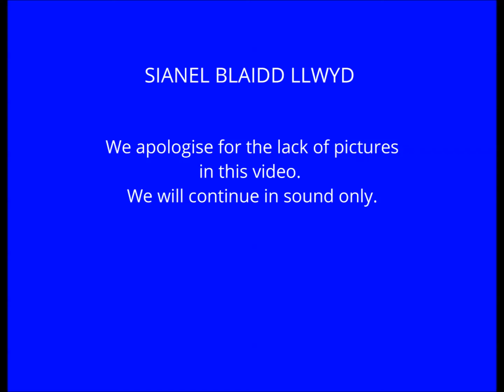The Signal-Man by Charles Dickens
It's almost Halloween so time for a classic spooky story that is a favourite of the Doctor's, according to his ninth incarnation. It was originally published in 1866.